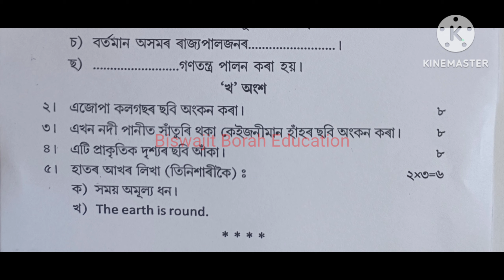Class 6 3rd Unit Test 2023 Art Education Question Paper Class 6 Art Education Question Paper 2023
Class6UnitTestQuestionPaper2023 BiswajitBorahEducation Class 6 3rd Unit Test 2023 Art Education Question Paper Class 6 3rd Unit Test 2023 Question Paper